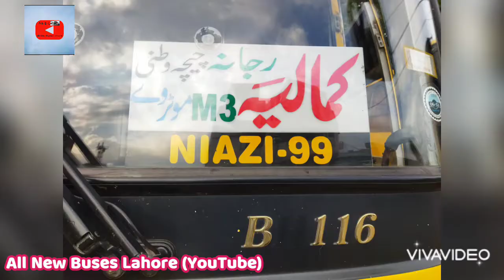Niazi Express 99 Group Lahore Terminal (Ali Haider) لاہور تا کمالیہ